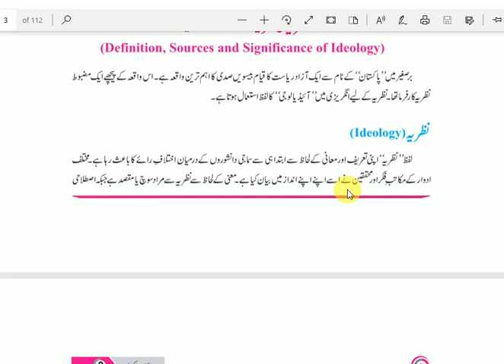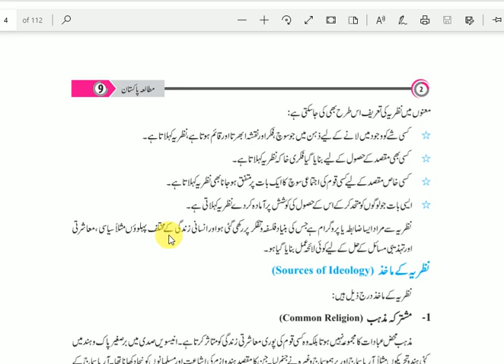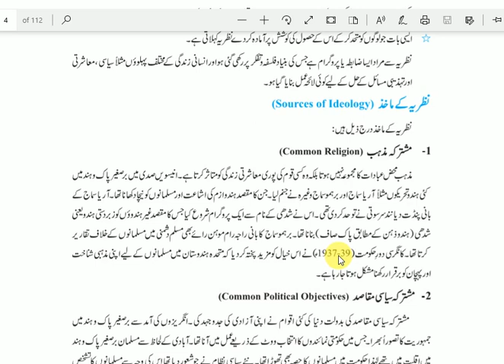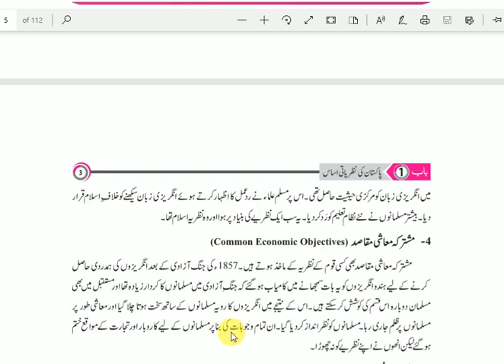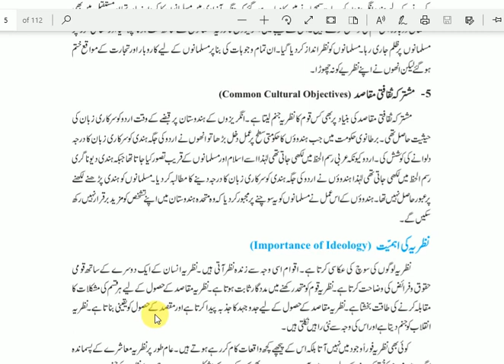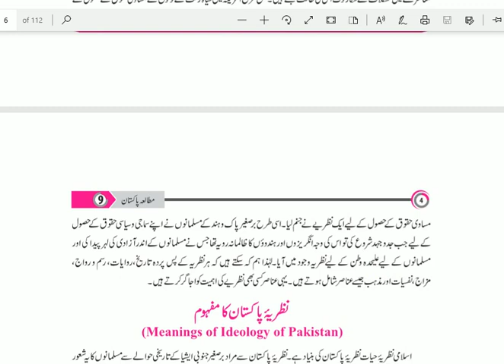Pak Studies, Class 9th, Week 1, Lecture 1